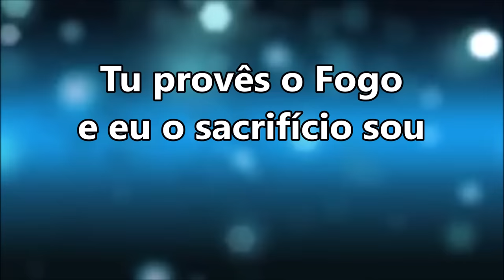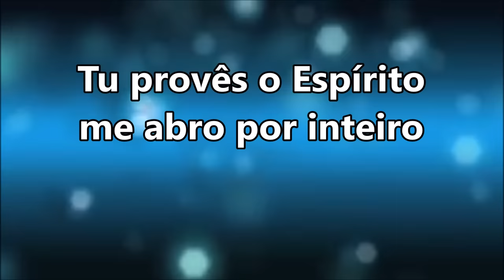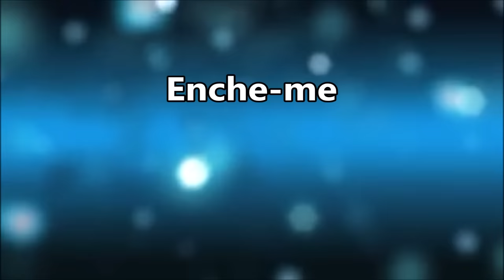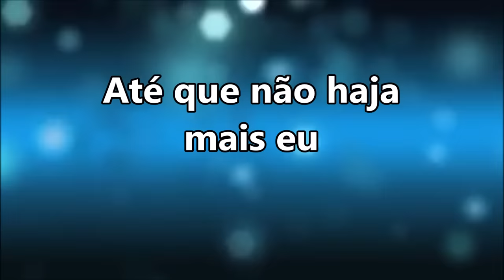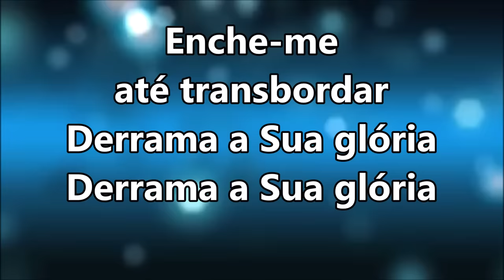ENCHE ME - Isaias Saad e Gabriela Rocha (VOZ com LETRA)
ENCHE ME - Isaias Saad e Gabriela Rocha

Tu provês o fogo e eu o sacrifício sou
Tu provês o Espírito e eu me abro por inteiro

Enche-me, Deus
Enche-me, Deus
Enche-me

Enche-me, Deus
Enche-me, Deus
Enche-me, Deus
Enche-me

Tu provês o fogo, eu o sacrifício sou
Tu provês o Espírito, me abro por inteiro

Enche-me, Deus
Enche-me, Deus
Enche-me

Enche-me, Deus
Enche-me, Deus
Enche-me, Deus
Enche-me

Enche-me até transbordar
Derrama a Sua glória

Enche-me, Deus
Enche-me, Deus
Enche-me, Deus
Enche-me

Enche-me
Até que não haja mais eu

Enche-me, Deus
Enche-me, Deus
Enche-me, Deus
Enche-me

Enche-me, Deus
Enche-me, Deus
Enche-me, Deus
Enche-me

Enche-me, Deus
Enche-me, Deus
Enche-me, Deus
Enche-me

Enche-me, Deus
Enche-me
Enche-me
Enche-me